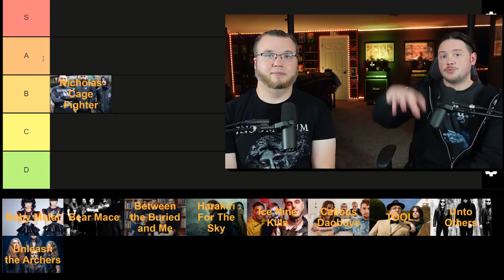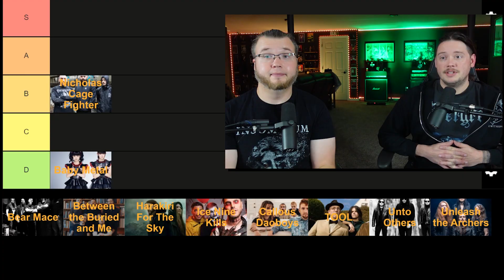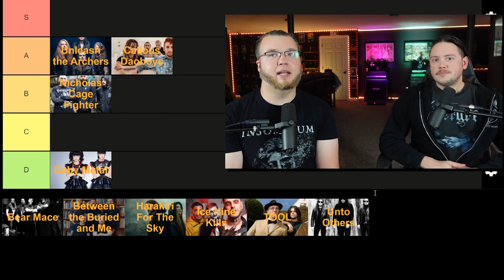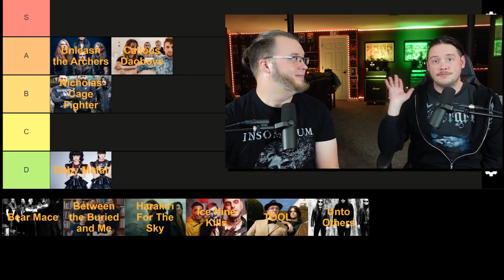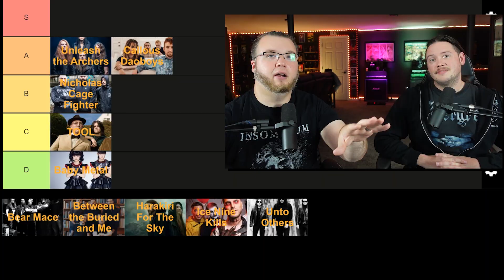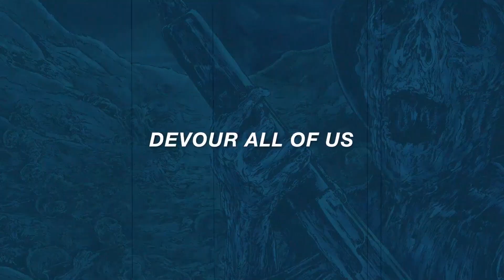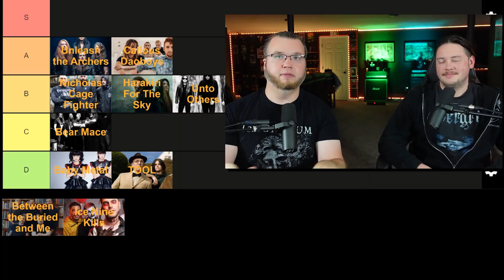Ranking Top 10 TERRIBLE Band Names of Bands Who Are GREAT!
You know - some of these top 10 TERRIBLE band names chosen by you guys are actually pretty great, or at the very least, important in the metal scene for various reasons. In this video, we hit on our picks for some of the top 10 terrible band names of bands who are GREAT in their own regard. Some of these bands wont be for you (us included) but hey - just because one band is terrible to someone doesn't mean they're not a great band for other reasons.

What are some other terrible band names of great bands?

🛒Show the world you're a FORGEMASTER.

▶Chapters for The Top 10 TERRIBLE Band Names:
0:00 Welcome and Subscribe!
0:05 The Top 10 TERRIBLE Band Names of GREAT Bands!
13:19  Check out our other videos!

🎶Our Picks for The Top 10 TERRIBLE Band Names:
Nicholas Cage Fighter
Baby Metal
Unleash the Archers
Callous Daoboys
TOOL
Harakiri for the Sky
Unto Others
Bear Mace
Between the Buried and Me
Ice Nine Kills

📅New videos every premiere week on Wednesday and Friday!